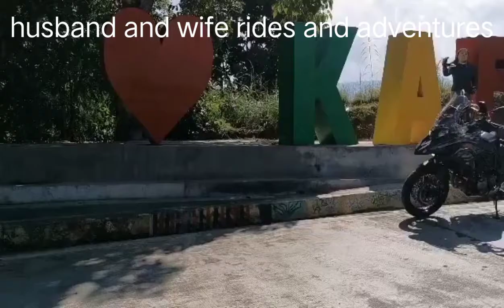part 1 BENGUET Loop at Kapangan w/brap team philippines💓💓💓💯💯💯🏍🏍🏍🤘🤘💪